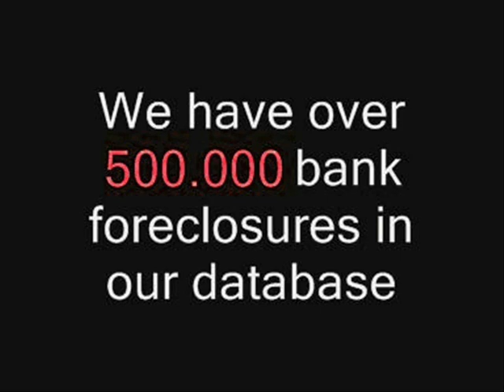Virginia Bank Foreclosures - VA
Buy Virginia Bank foreclosures for sale at BankForeclosuresSale.com. to find great VA foreclosure homes on our nationwide foreclosure listings service.